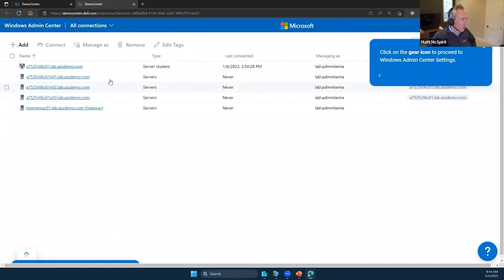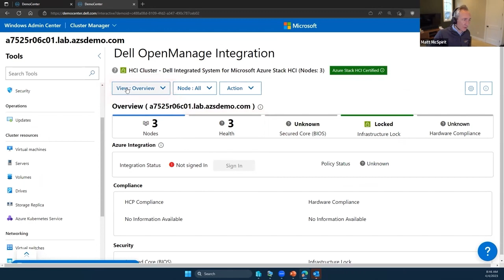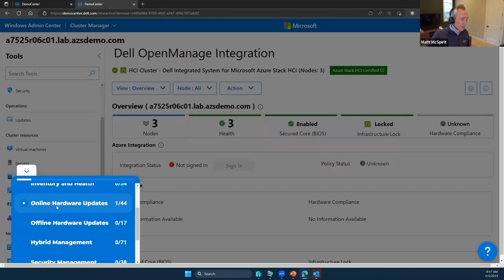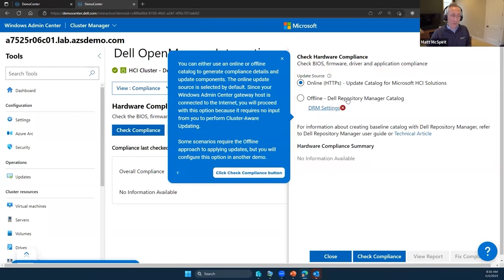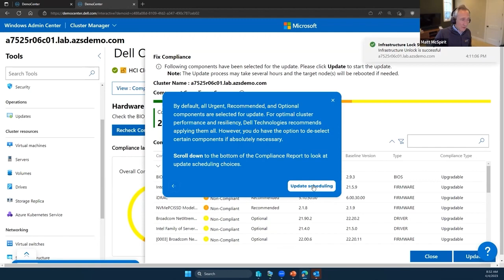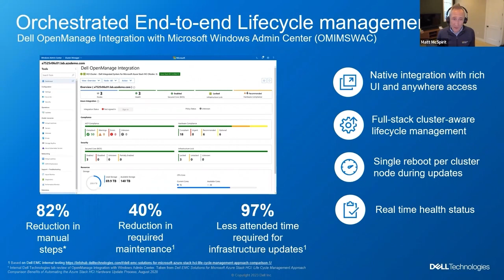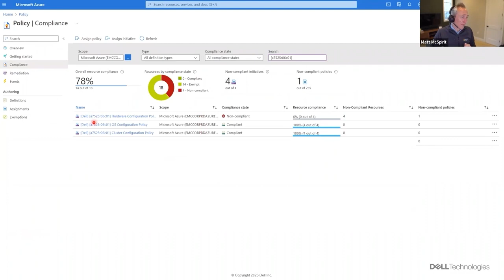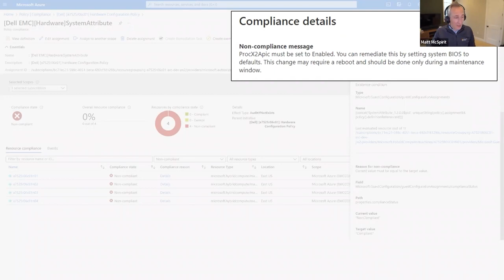Exploring Dell OpenManage for Windows Admin Center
This demo, shows how you can manage your Dell PowerEdge Servers from the Dell OpenManage for Windows Admin Center